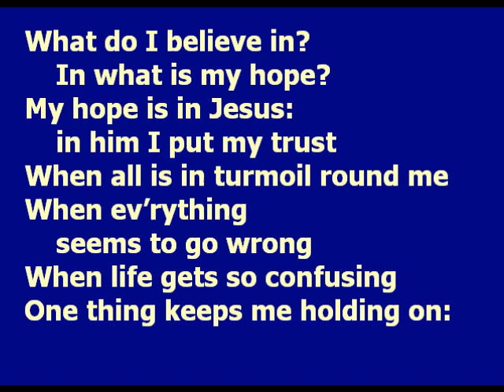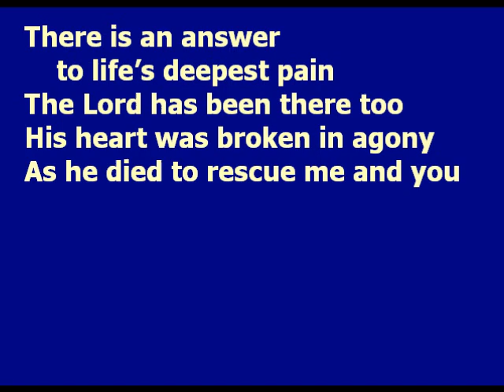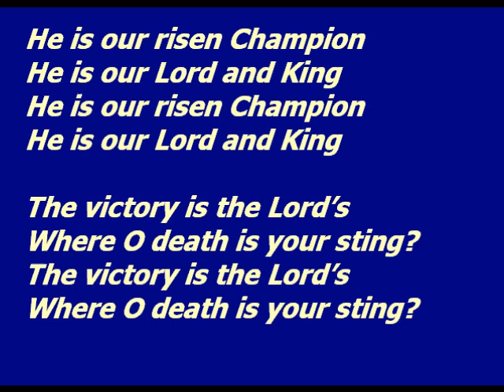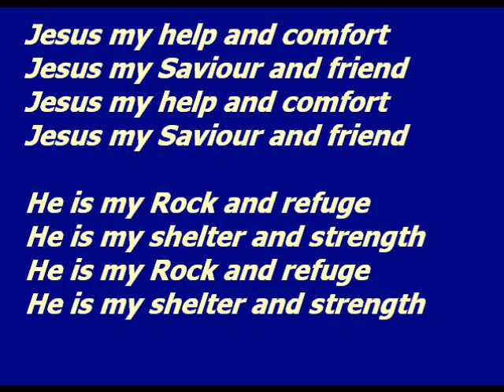What Do I Believe In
Encouraging myself with my beliefs after a scary nightmare... just a few days before a real nightmare situation happened for dozens of people in London 07/07/05